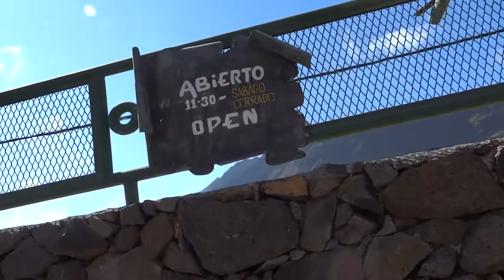Masca overview village 2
Project "Life-Travels"

Masca overview pirate village 2. Video review of the village itself Masca, very green, very beautiful and very high!
Маска обзор пиратской деревни 2. Видеообзор самой деревни Маска, очень зелено, очень красиво и очень высоко!